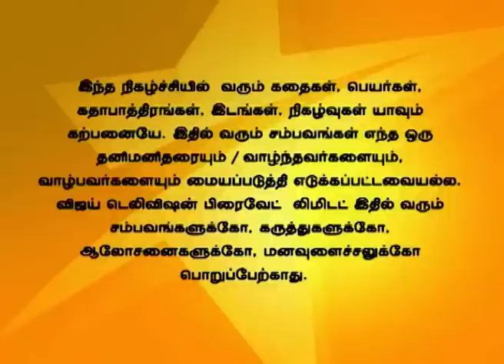Deivam Thandha Veedu 07/29/14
Kalpana argues with Charan!
Seetha asks Chithra not to worry about her. Kalpana gets ashamed to find out that Charan is selling toothpaste. Kalpana argue with Charan for this.